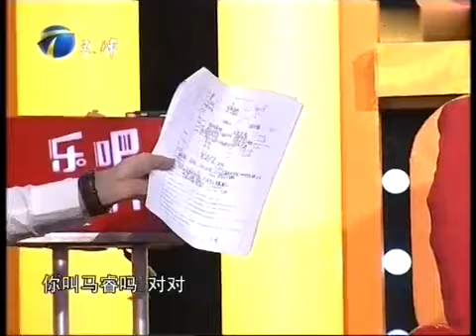小夥求職要求月薪過萬，壹周工作倆三天！老板們是炸翻天了